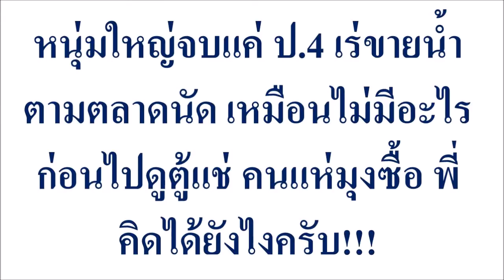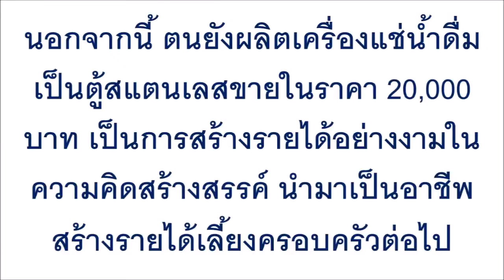หนุ่มใหญ่จบแค่ ป.4 เร่ขายน้ำตามตลาดนัด เหมือนไม่มีอะไร ...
หนุ่มใหญ่จบแค่ ป.4 เร่ขายน้ำตามตลาดนัด เหมือนไม่มีอะไร ก่อนไปดูตู้แช่ คนแห่มุงซื้อ พี่คิดได้ยังไงครับ!!!